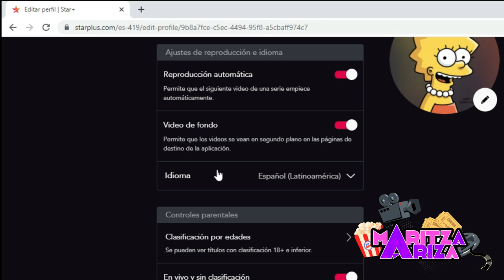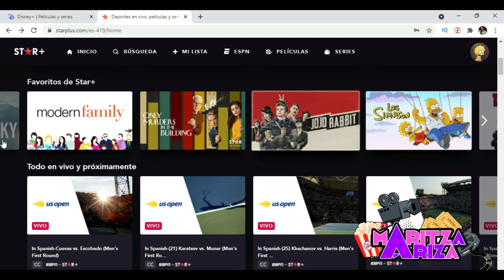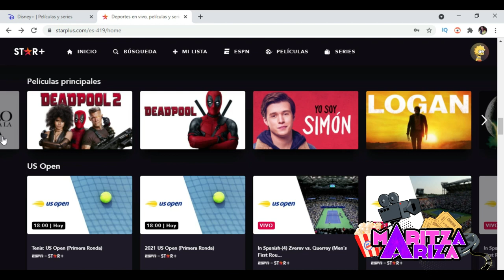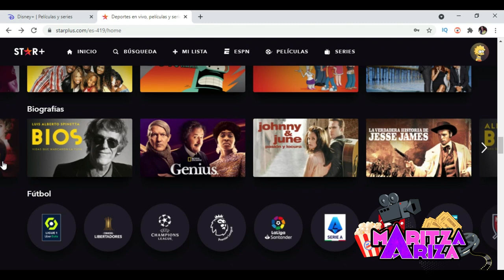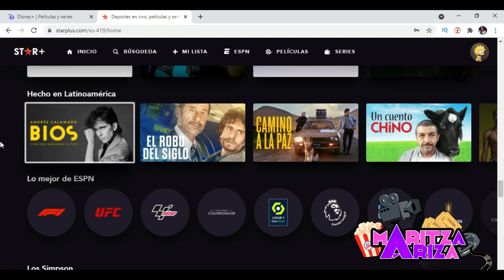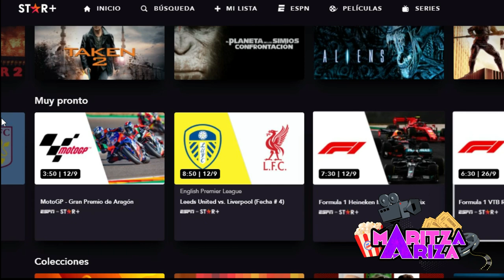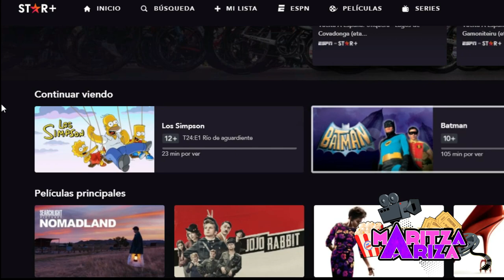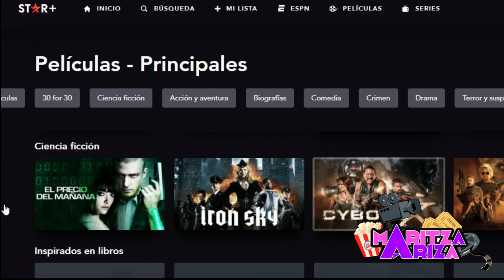💥 TODO sobre STAR PLUS LATINOAMÉRICA 🤩 recorrido por la plataforma, CONTENIDO, COMBO con DISNEY PLUS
TODOS LOS DETALLES de esta nueva plataforma de streaming totalmente independiente para latinoamérica de la mano de DisneyPlusLatinoamérica. Precios, contenido y fecha de lanzamiento

TODO sobre STAR PLUS LATINOAMÉRICA 🤩 recorrido por la plataforma, CONTENIDO, COSTOS y más